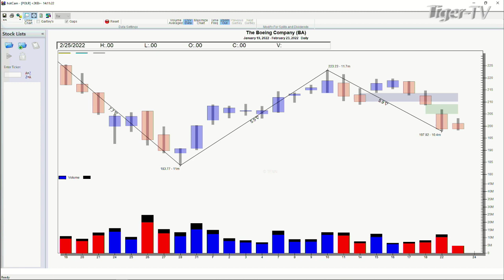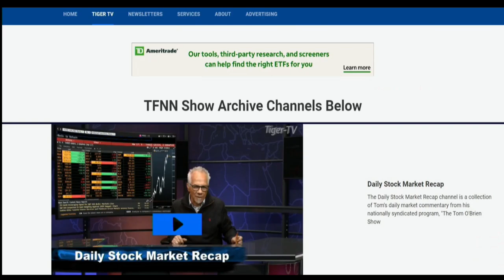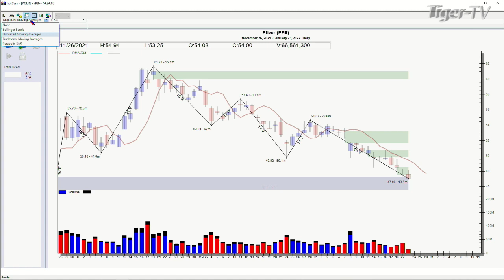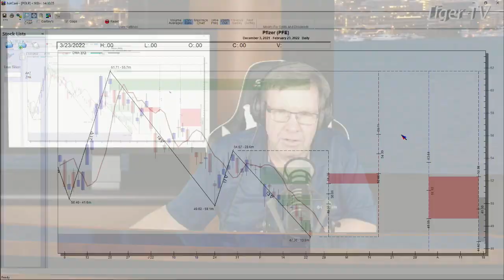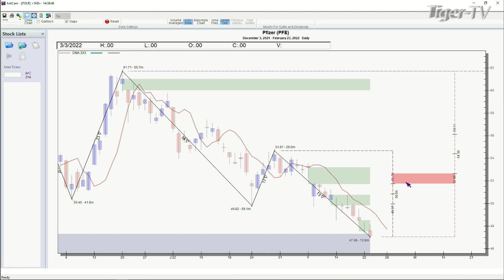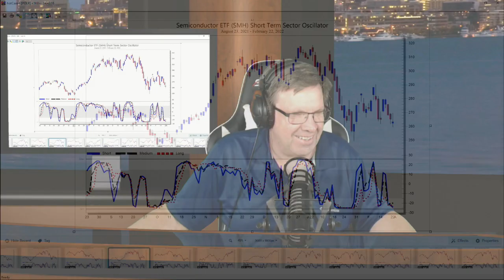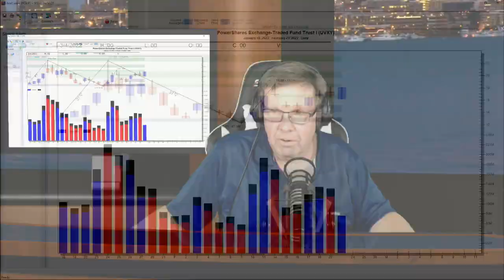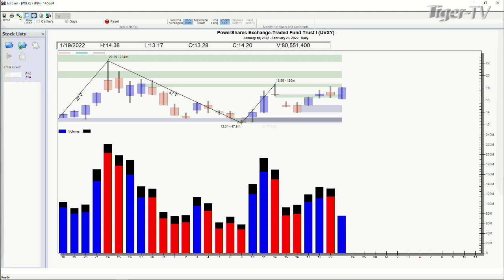February 23rd, Power Trading Hour with David White on TFNN - 2022